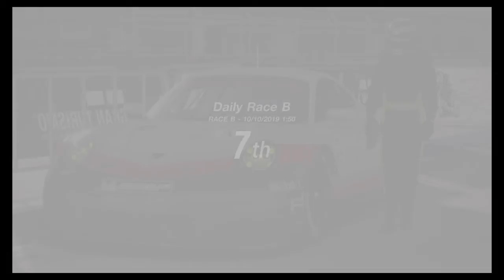GTS: Track Meet @ Circuit De Sainte-Croix Round 1